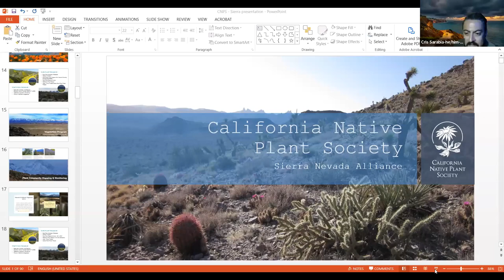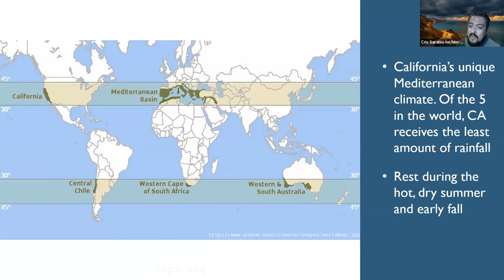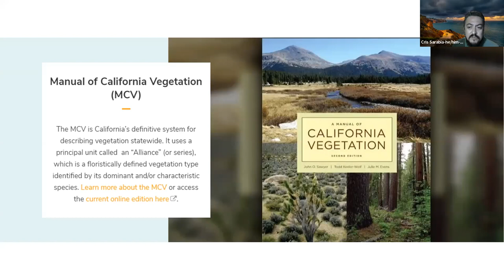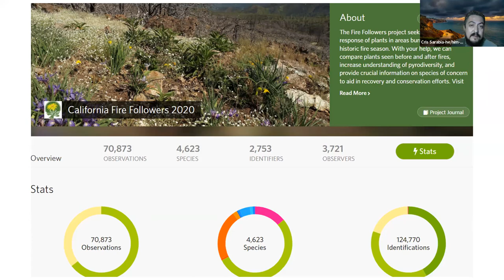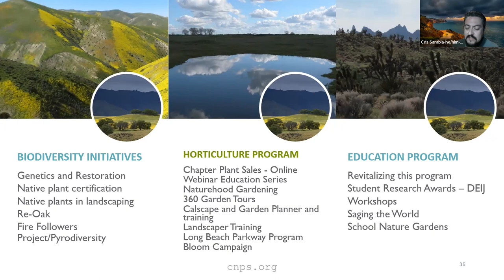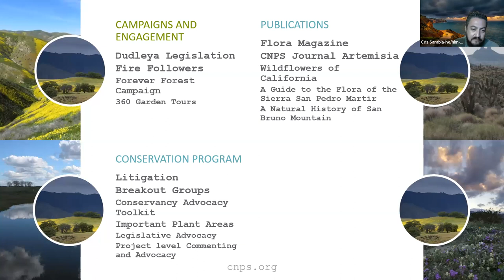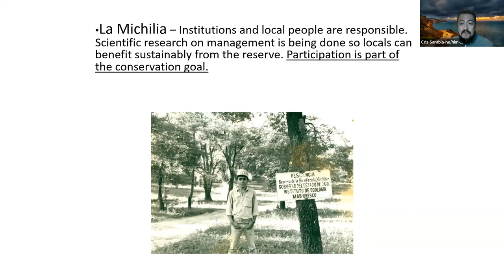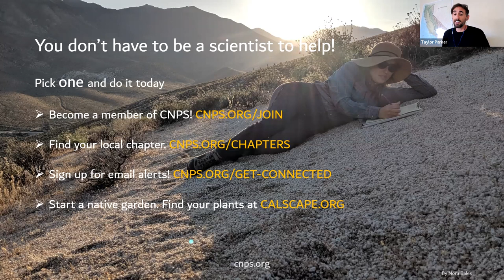Getting to Know the California Native Plant Society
Former California Native Plant Society (CNPS) President, Cris Sarabia, gives a presentation all about the CNPS. He covers topics including many of the CNPS programs, how you can get involved in your local chapter, and how you can help protect native plants. He also shares with us some of his family history and connection to specific plants and the areas they can be found.